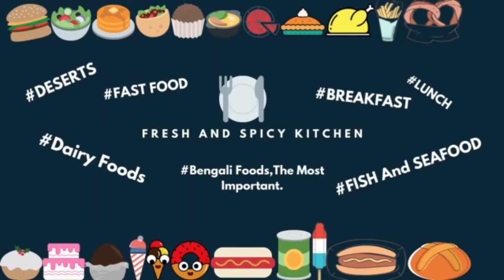চিকেন ও শীতের সবজি দিয়ে ভুনা খিচুড়ি রেসিপি | Bhuna Khichuri Recipe